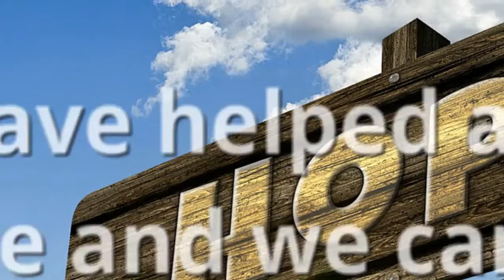Christian Drug and Alcohol Treatment Centers Charlestown NH Alcohol Recovery Rehab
Marijuana, K2/Spice, amphetamines, anabolic steroids, Charlestown salts, cocaine, hallucinogens (PCP, Psilocybin), Inhalants, Nicotine, Club Drugs (GHB, Rohypnol, Ketamine, MDMA also known as Ecstasy, Methamphetamine, LSD also known as Acid